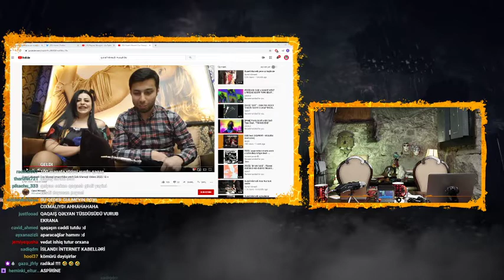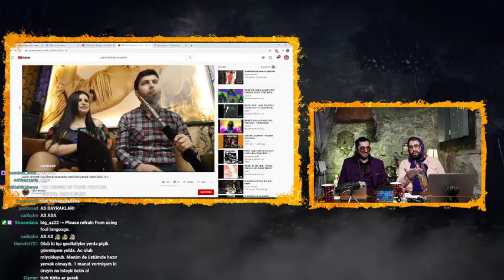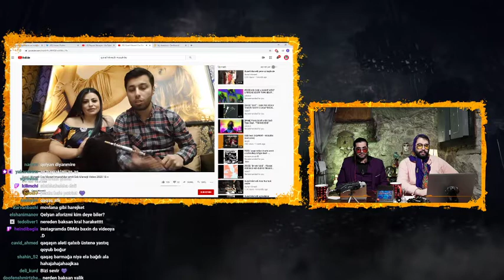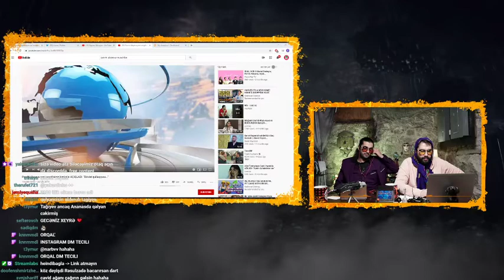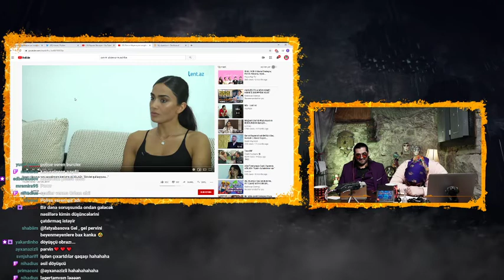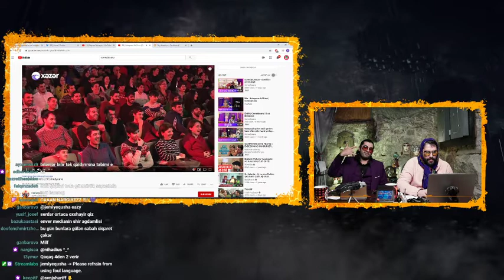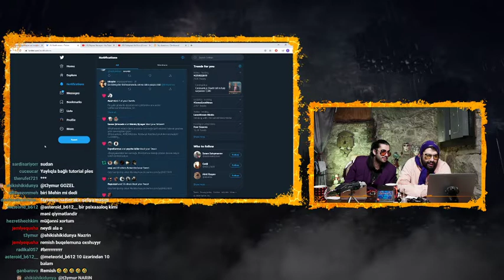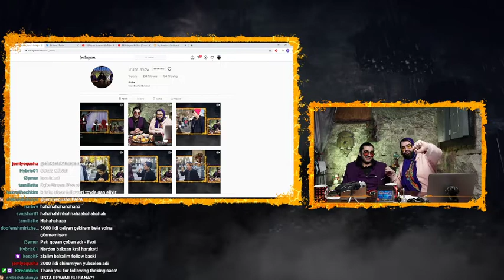Krisha 25 Mart 2ci hisse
Hərarətli karantin günlərini bizimlə yadda qalan, şənüvə layiq və ürəyin istəyən et. Zeng edin söhbət edək, yazın sizi rubrikalarımızda coşduraq. Biz də coşaq. Çərçivəsiz, senzurasız avtoritetsiz. Gəlin, qiraət istinadlarımızın tövsiyələrində dombalaq.

İndi isə biraz ciddi kxx

Video reaksiya
Twitter və İnstagram reaksiya
Dinləyicilərə, zəng edənlərə və reaksiya verdiyimiz hər şeyə - hər kəsə dəyər qatırıq.